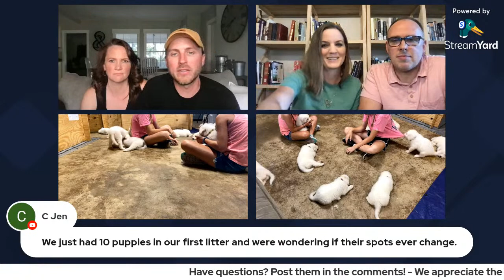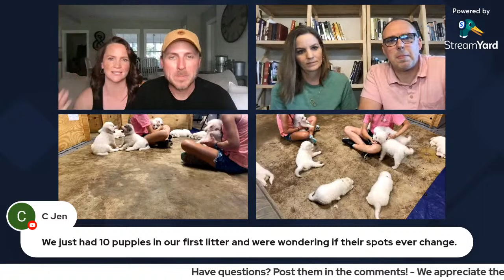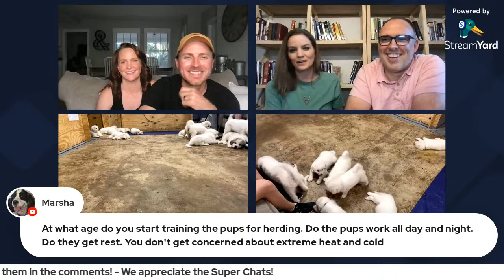Great Pyrenees Puppies LIVESTREAM with OsoFarm Special Guest - 5 Weeks Old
We have special guests, Bryan & Brandy from OsoFarm joining us for the live stream!

Tune in and watch our 4-week-old Great Pyrenees Puppies live stream!

Plus, we will answer your questions LIVE!

- Products We Use & Love - Find it on Amazon
○ Victor Hi-Pro Plus Dog Food
○ Waterpik Pet Wand Pro
○ MudBuster Dog Paw Washer
○ Dematting Comb
○ Undercoat Rake
○ Robot Vacuum

 - Camera Gear We Use - Find it on Amazon
○ Smartphone Video Rig w/ Cold Shoe Mounts
○ Vlogging Tripod